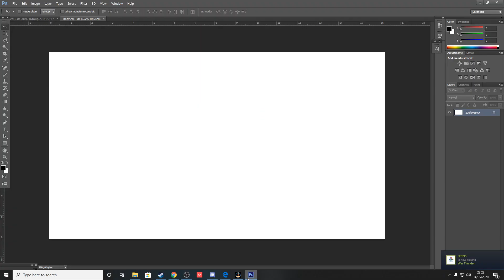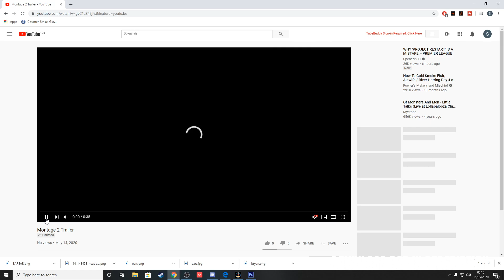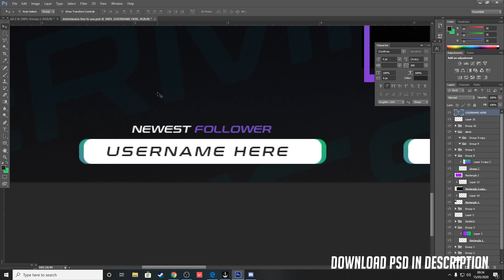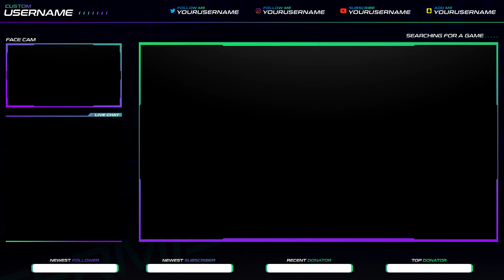FREE TWITCH INTERMISSION SCREEN | SPEEDART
Thanks for the growing subs, I stream my designs live over @